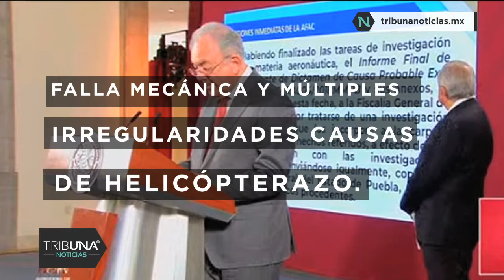FALLECE POBLANO EN NY POR CORONAVIRUS